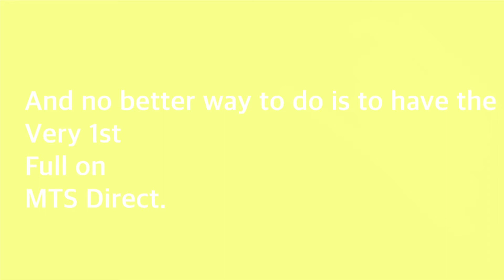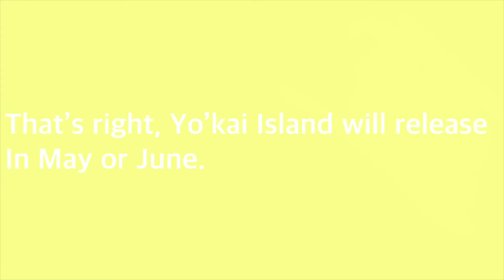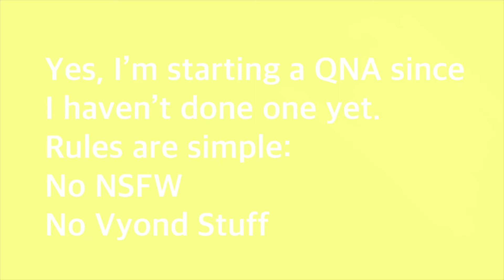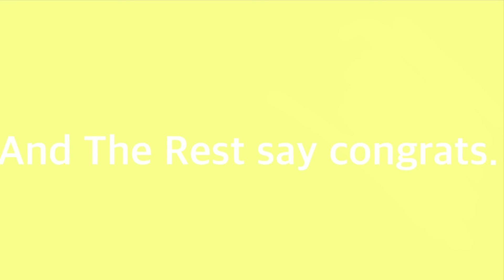MTS Direct 1 (FULL)